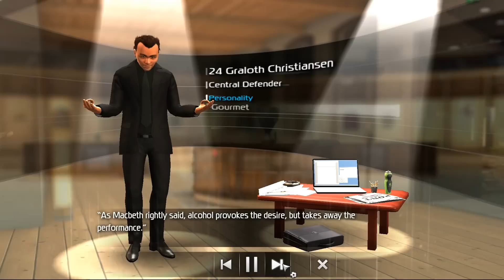Lords of Football - Episode 1 - Meet the Team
Lords of Football is a football life simulation developed by Geniaware.
It was released on Steam in April 2013.